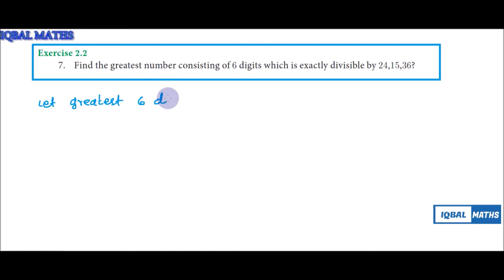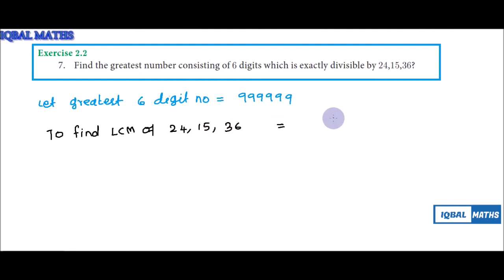Tamil Nadu Class 10 Maths New Syllabus Exercise 2.2 Q.NO.7 Chapter 2 Numbers and Sequences